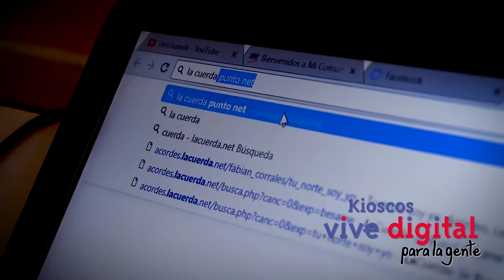Jóvenes se capacitan para alcanzar sus sueños de la mano de la tecnología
En el Corregimiento de Pueblito Sur, San Andrés de Sotavento,   (Córdoba), encontramos a Cristián Arrieta, un joven emprendedor con un talento extraordinario que ha logrado desarrollar gracias al Kiosco Vive Digital ubicado en su comunidad.